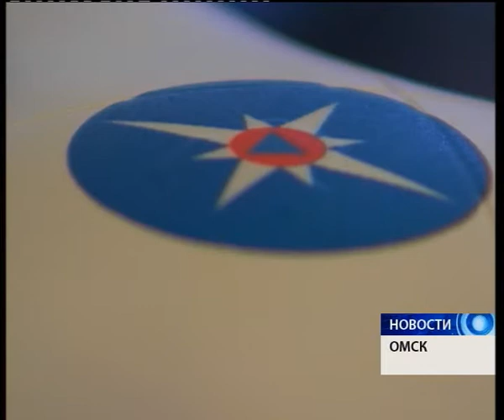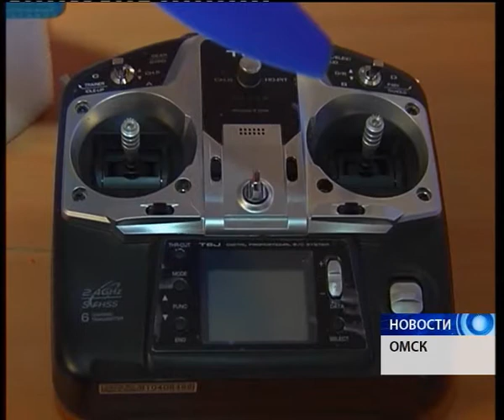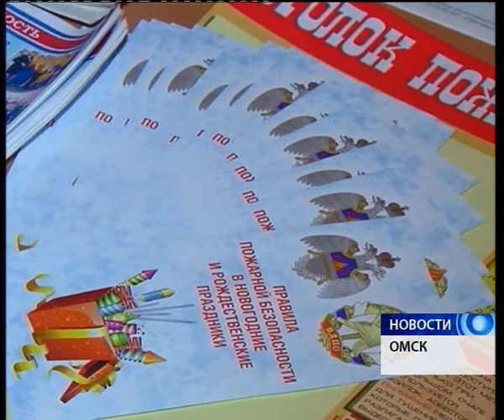Десятки спасателей прибыли к зданию правительства Омской области